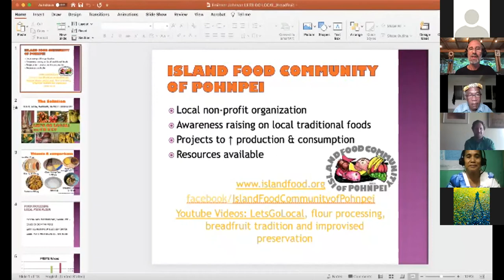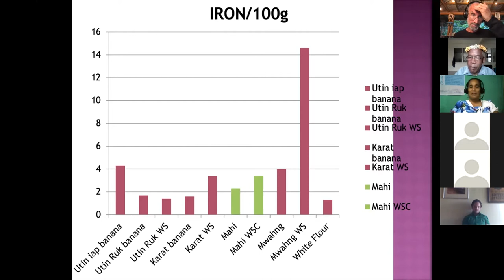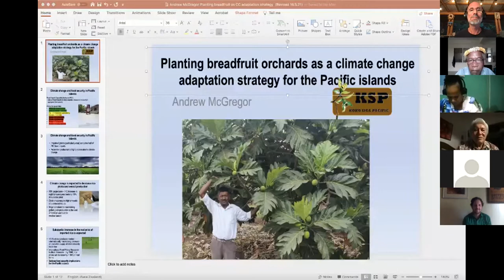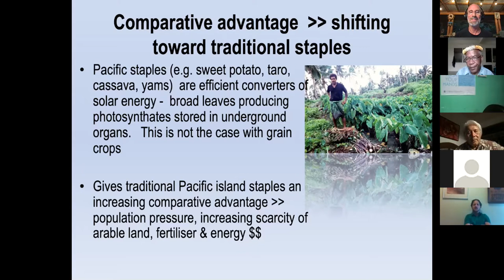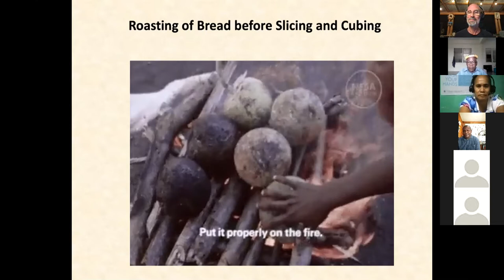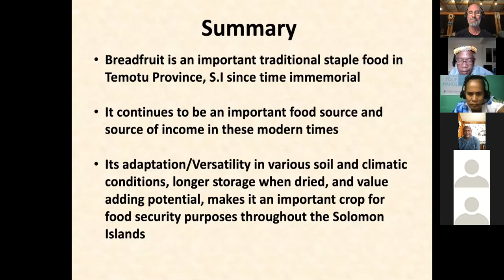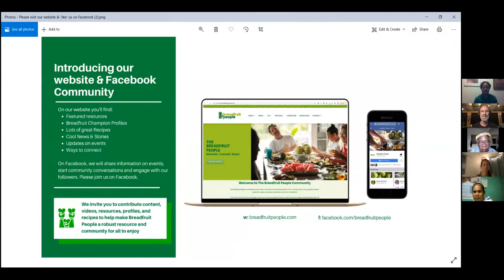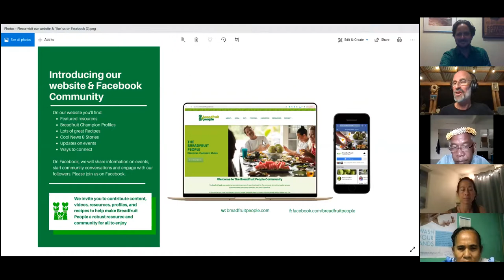Breadfruit People Webinar 3 - Food Security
The Breadfruit People is an online community for all things breadfruit. Our aim is to encourage more people to grow, buy, eat and use breadfruit and to connect those already working with or planning to work with the crop. We launch the Breadfruit People with this webinar series.

This webinar series features speakers from throughout the Pacific who are working toward the environmental, economic, and socio-cultural sustainability of breadfruit. The goal of this 2021 webinar series is to share information, grow the network of breadfruit practitioners, and build new partnerships around this important crop.

These webinars are for producer/farmers, home growers, educators, students, processors, extension personnel, farmer representatives, agroforesters, conservation planners, and consultants.

🟢Breadfruit Culture for Food Security: Papalii Failautusi 'Tusi' Avegalio (Hawaii/Samoa)
🟢Importance of Local Food Security: Adelino Lorens and Emihner Johnson (Pohnpei)
🟢Breadfruit for Food Security in the Face of Climate Change: Andrew McGregor (Fiji)
🟢Breadfruit for Local Food Security: Kastom Gaden Association (Solomon Islands)
🟢Breadfruit People update: Kyle Stice (Fiji)
🟢Q&A All presenters